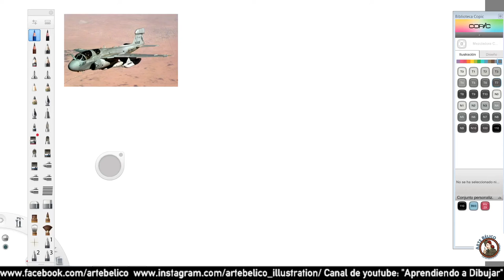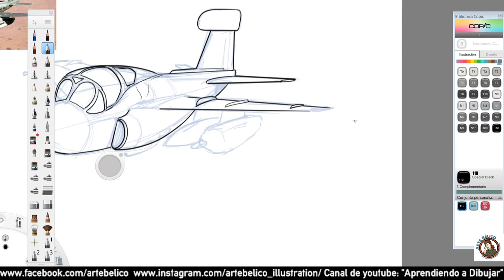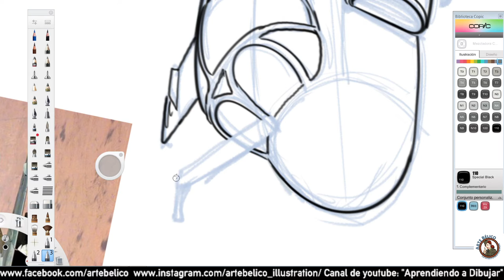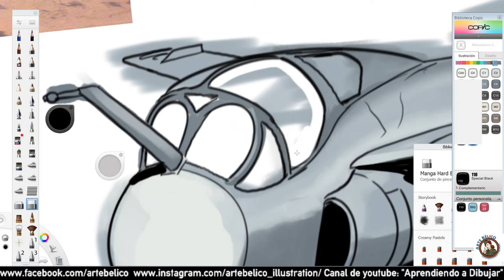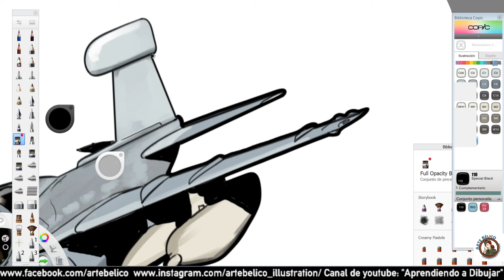Arte Belico: Dibujando un EA-6B Prowler como caricatura